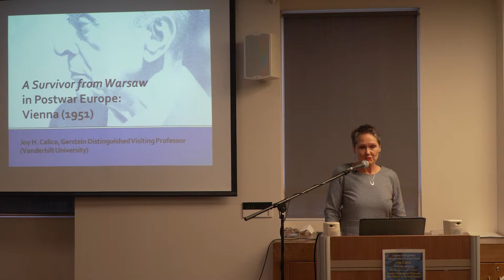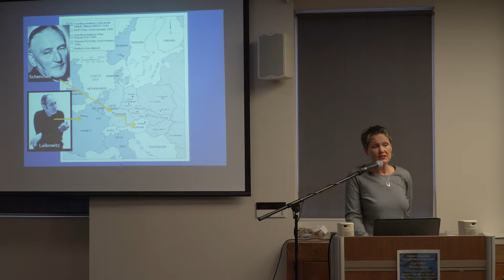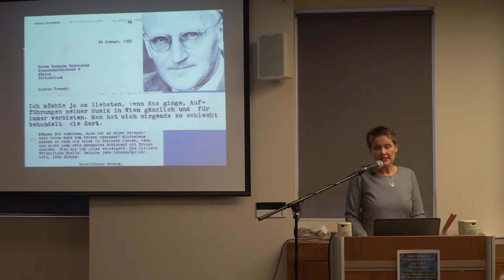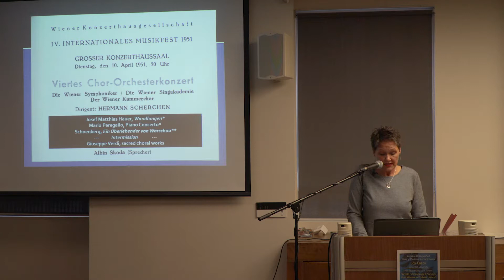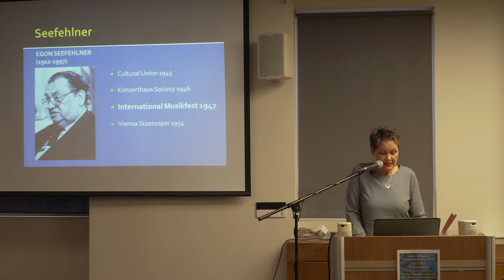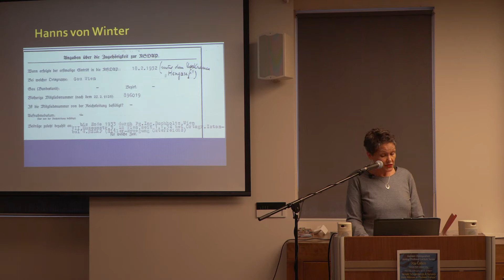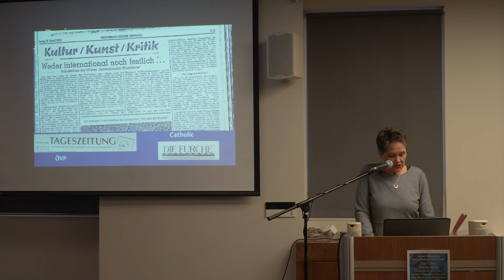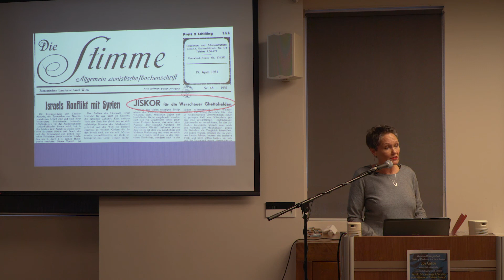Joy Calico, "Arnold Schoenberg's 'A Survivor from Warsaw' in Postwar Europe"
Gerstein Distinguished Visiting Professor Lecture Series
Joy Calico (Vanderbilt University)
"Arnold Schoenberg's 'A Survivor from Warsaw' in Postwar Europe"